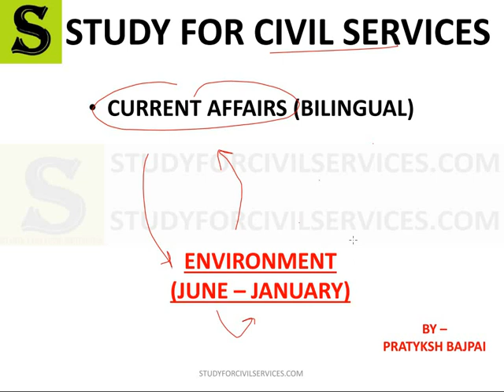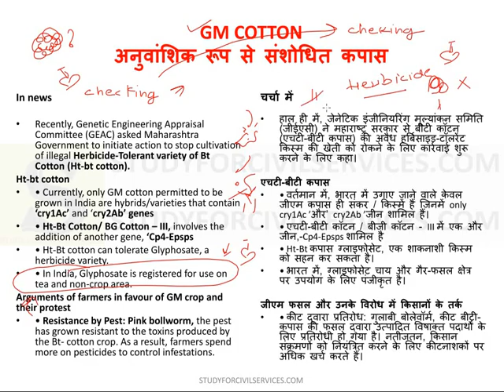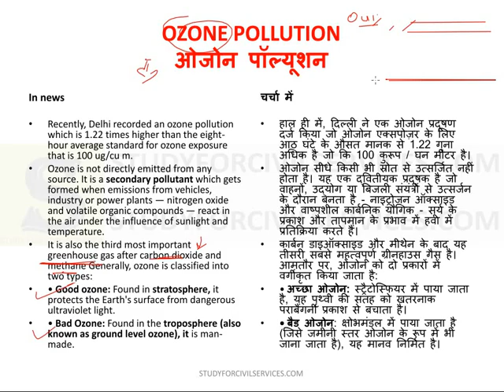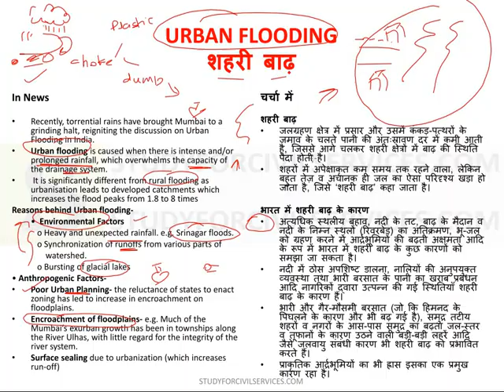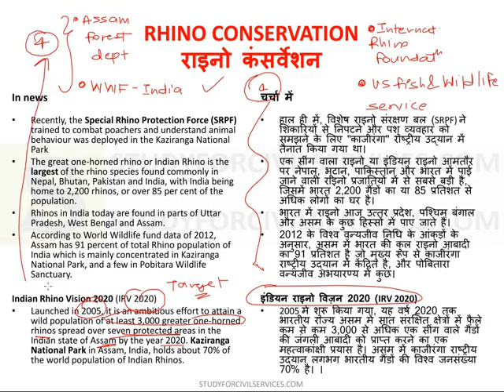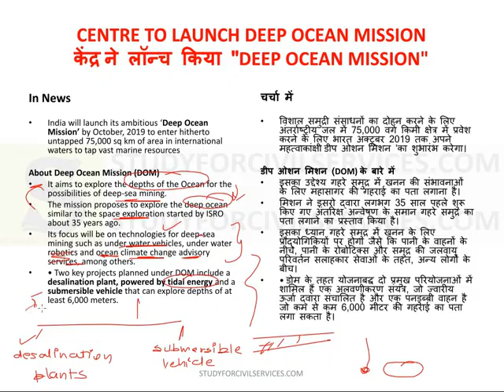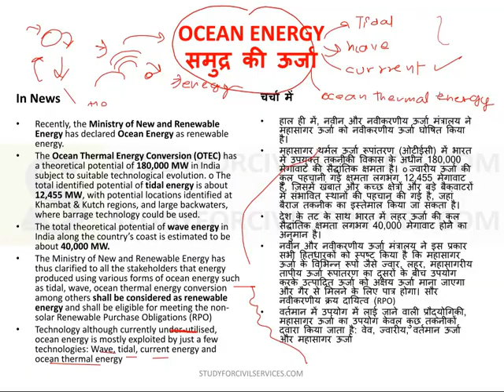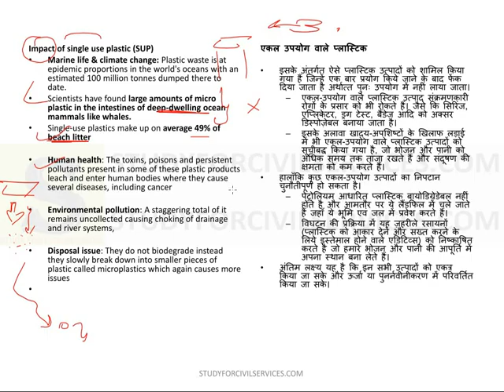environment ecology current affairs 2020 for upsc PRE ias cse uppsc bpsc study for civil services 1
Genetically modified cotton - forest landscape restoration -  Ozone pollution -  sustainable livelihood and adoption to climate change -  Kaleshwaram lift irrigation project -  Jal Shakti Abhiyan -  urban flooding -  all India Tiger estimation 2018 -  rhino conservation -  decline in the population of Great Indian Bustard - Earth overshoot Day -  Centre to launch deep ocean mission -  special report on climate change and land -  interlinking of rivers -  Ocean energy -  Kisan Urja Suraksha evam utthaan mahabhiyan -  Gogabeel -  single use plastic -  Rio Summit Earth summit -   UNFCCC - UNCBD - UNCCD - conference of parties 14 - UN convention on desertification -  soil organic carbon -  forest plus 2.0 - bioremediation and biomining -  carbon pricing -  heavy metal toxicity -  cities and climate change -  sudden stratospheric warming -  India's first e-waste clinic -  Delhi air pollution -  the emission gap report 2019 -  energy storage system roadmap -  National landslide risk management strategy -  world energy Outlook 2019 -  Olive ridley Turtles -  ocean deoxygenation -  India state of forest report 2019 -  climate change performance index 2020 -  Coral restoration -  new ramsar sites added in India -  African Cheetah -  state Energy Efficiency preparedness index 2019 -  hydrochlorofluorocarbons 141 b

COMPLETE DETAILED CURRENT AFFAIRS from 1 june 2019 to 31 january 2020 includes july 2019 , august 2019 , september 2019 , october 2019 , november 2019 , december 2019  ( THE HINDU + INDIAN EXPRESS + YOJANA MAGAZINE SUMMARY + KURUKSHETRA SUMMARY + PIB PRESS INFORMATION BUREAU  ) FOR upsc cse prelims 2020 , uppsc uppcs mains 2019 and up pcs pt 2020 , 66th bpsc pt and 65 bpsc bihar pcs mains and other state pcs and civil services exams by study for civil services  - all summary compilations topic wise current affairs ( bpsc 65 mains classes online coaching for civil services exams state pcs opsc ppsc opsc and various state pcs exams + beo block education officer khand shiksha adhikari mains )